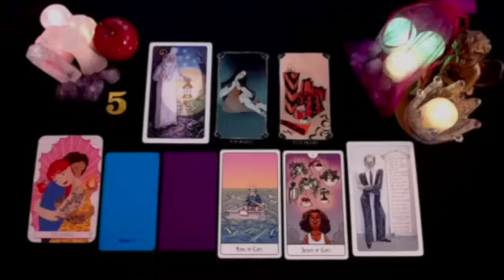GEMINI ⚠️ 11:11 THIS IS WHAT WILL HAPPEN BETWEEN YOU TWO IN THE NEXT 72 HOURS ‼️ AUGUST 2024 TAROT